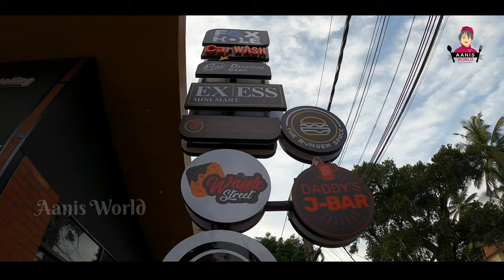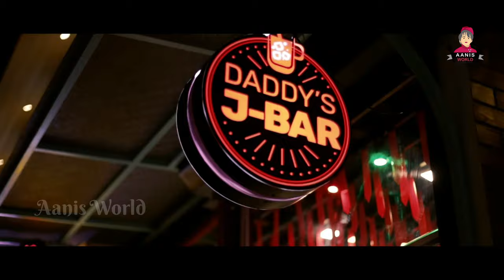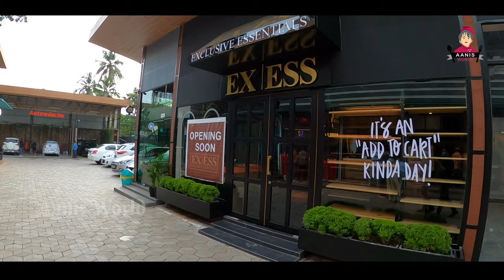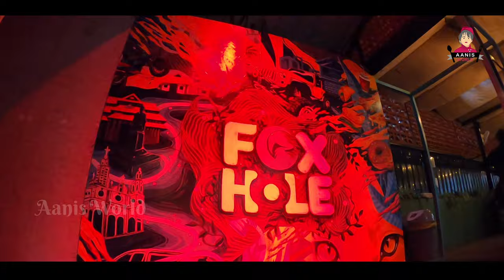Foxhole ഇത് കേരളത്തിൽ ആദ്യം | Foxhole Thrissur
Foxhole - A hub for carwash, Restaurants, Supermarket, Detailing Studio, & Charging Station

Vlog 100

Hi Everyone,
I am Aanikutty a 5 year young girl who hails from Thrissur
To be precise I have started my journey in vlogging at the age of 4 and its being a year now and I hope that it's my passion which keeps me going further.
To mention a few I cover  contents like unboxing,cooking, travel and so on.
I wish to explore many things which will help to showcase the videos to those who view my channel so I would request you all to like, share and comment which will motivate me to make more and more contents.
I really appreciate all of you who took the time to view my vlogs.
Looking forward to hear from you all...
With love. Aanikutty

My Address:
Aanya Elisha Binoy
Karimpeechi Puthenpurayil House
P O Pullazhi
Thrissur-680012
Kerala
🔴 Gadgets I am using:

GoPro Camera